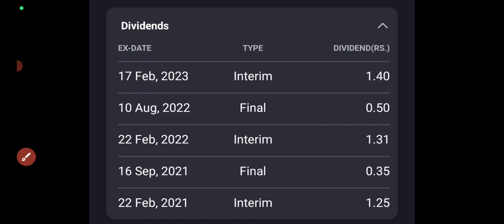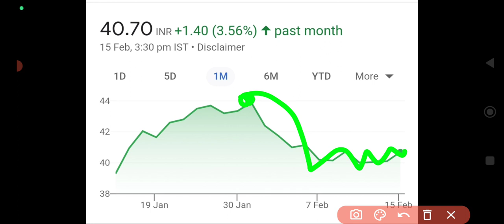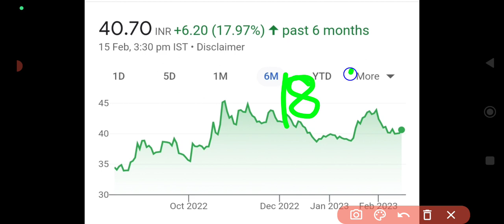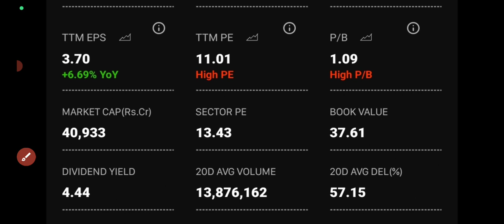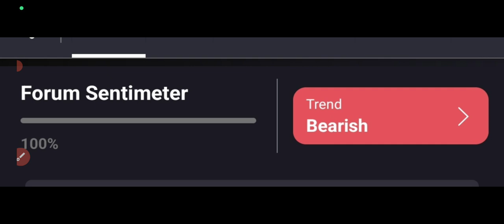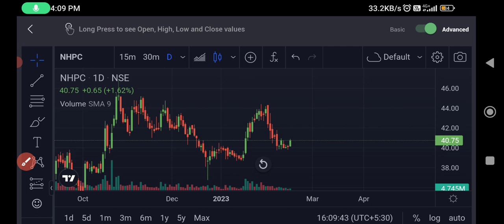NHPC share latest news today🤑nhpc share analysis today🔥nhpc share news🤑Nhpc 1:2 Bonus news🤑Dividend🔥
nhpc share targets
Best share to buy under 50₹
Psu stock
profitable venture
ICICI DIRECT TARGETS ON NHPC
46₹ TARGET
nhpc share targets
nhpc share bonus news